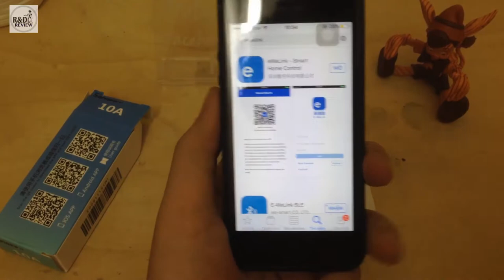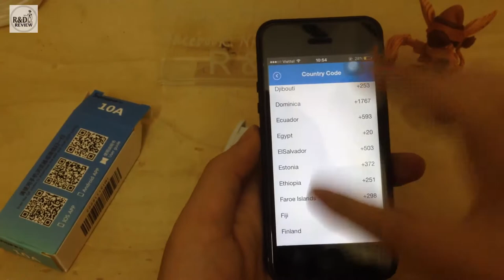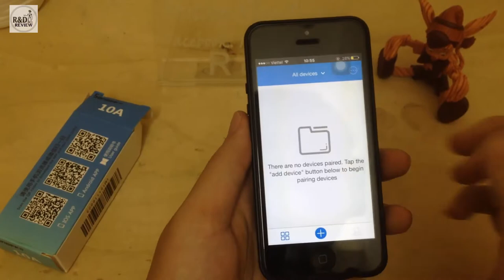Công Tắc Wifi 1 Relay EWeLink CE-1A-RF Có RF433 - P1| Nhóm Review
Nội Dung: Công Tắc Wifi 1 Relay EWeLink CE-1A-RF Có RF433 - P1| Nhóm Review